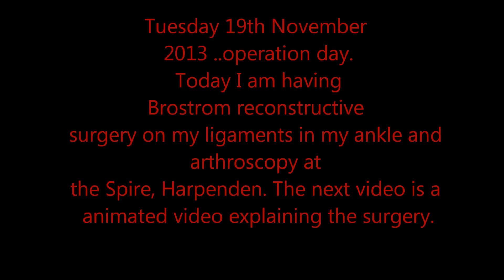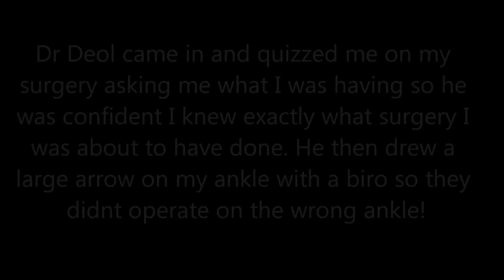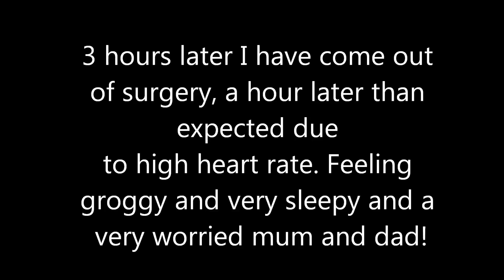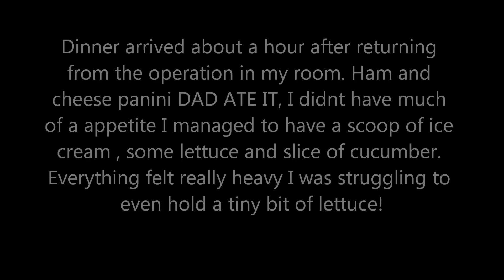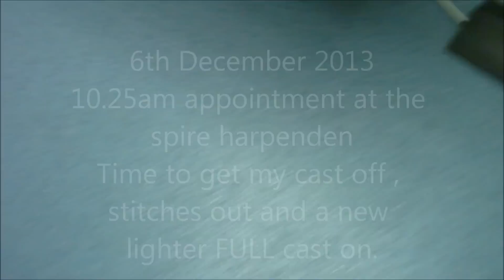Brostrum surgery/reconstructive surgery/ligament repair video diary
no copyright

A video blog about when I had brostrum surgery and athroscopy on my right ankle.